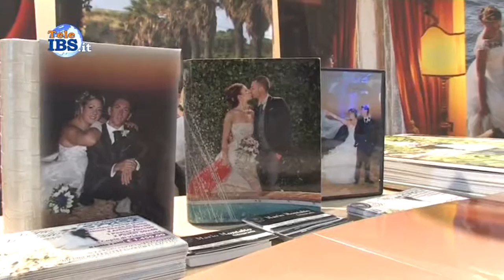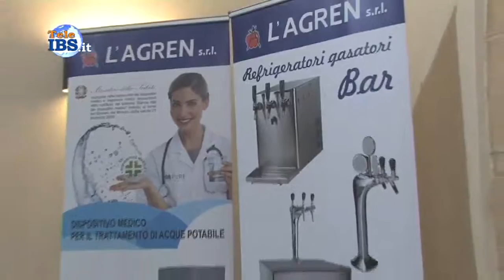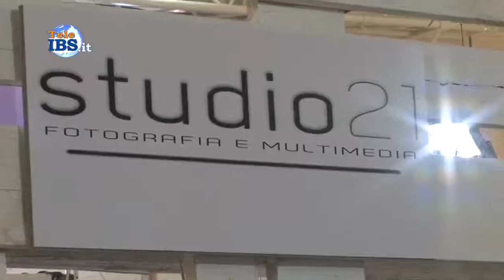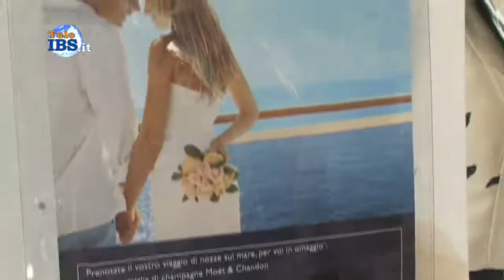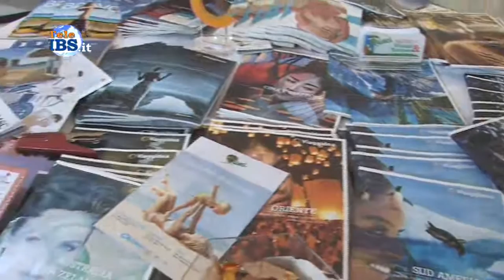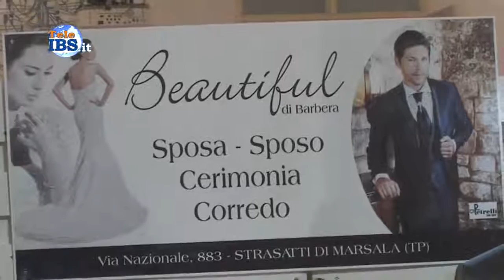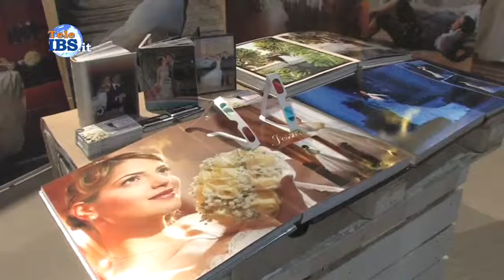2015-11-15 Sposami al Mahara 2015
Sposami al Mahara 2015